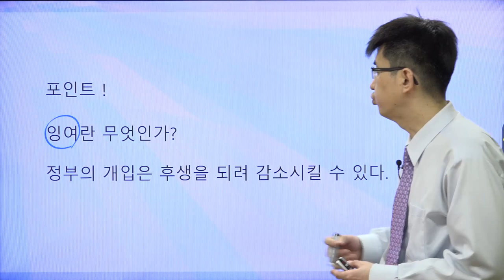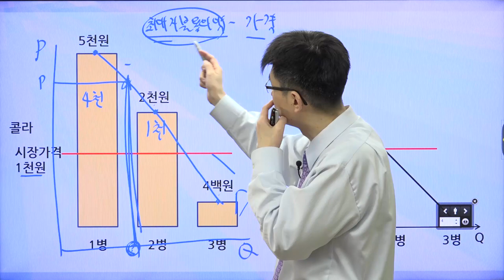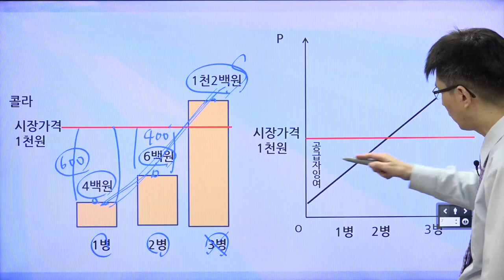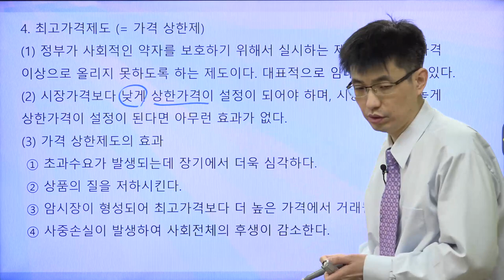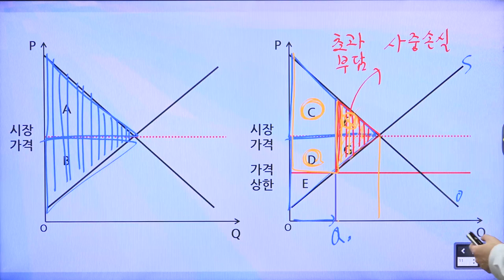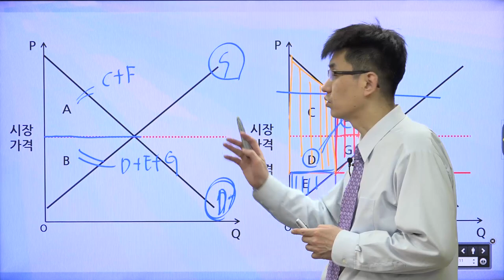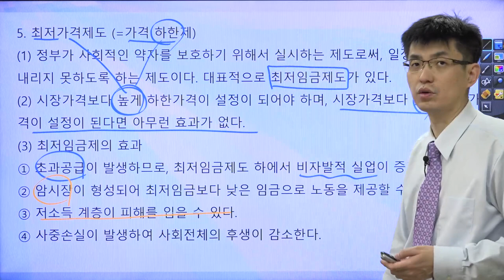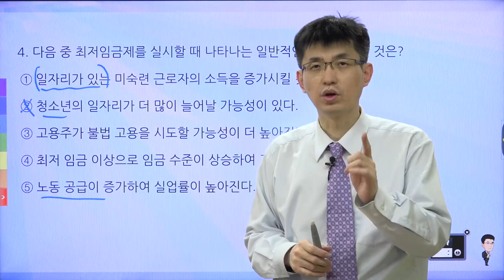[TESAT 너무쉬운 테샛 10강] 잉여와 사회후생 (교재p 50~57)